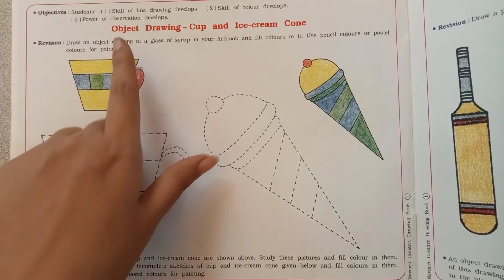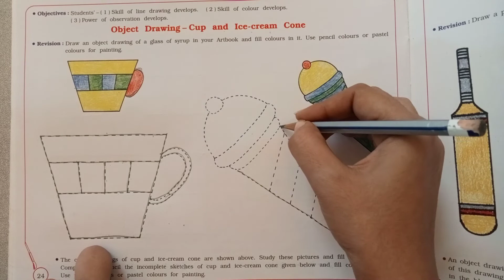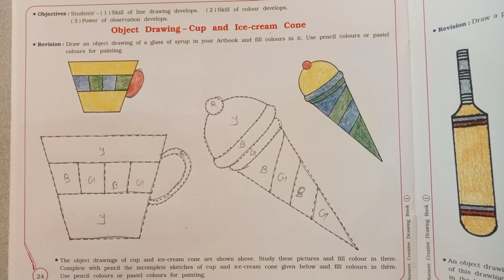GSEB | ENGLISH MEDIUM | STANDARD - 1 | DRAWING | OBJECT DRAWING CUP AND ICE-CREAM CONE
20/01/22